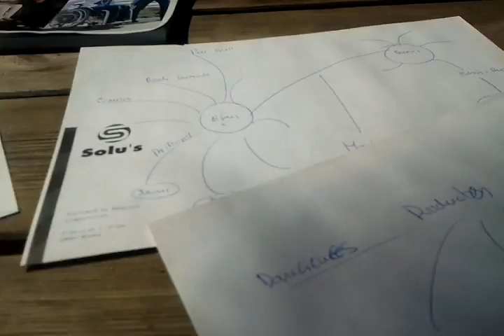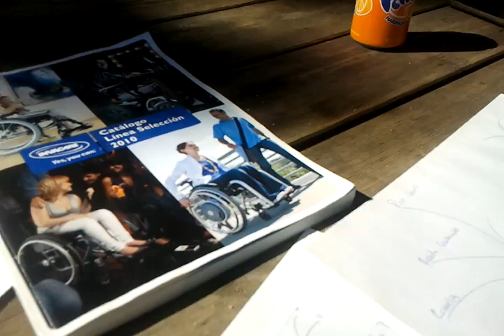video 2012 10 15 13 16 22